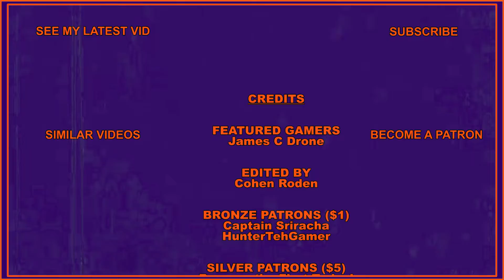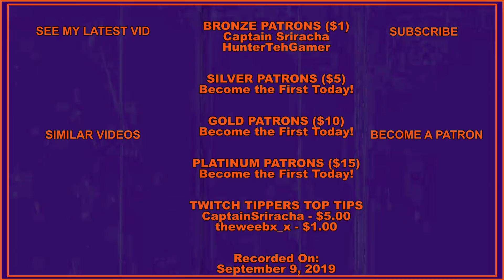Quick Update | 9-9-19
Maaaan, I'm tired. Wake me up when September ends.